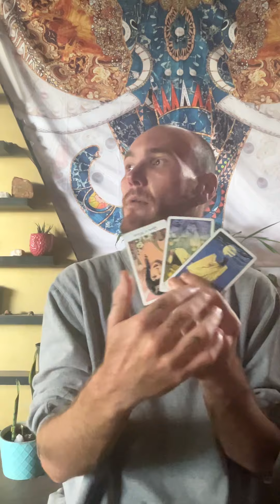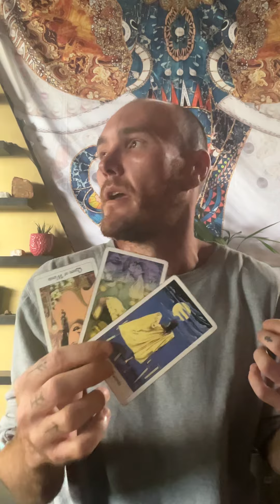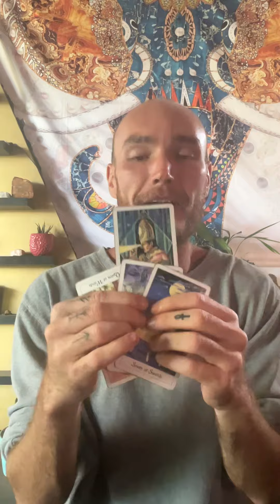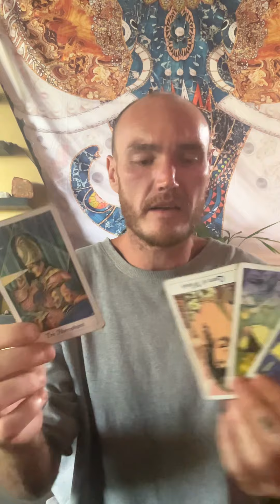Your Superpower Is Forcing Yourself To Be OK - And That’s Why You’re Playing The Game So Differently